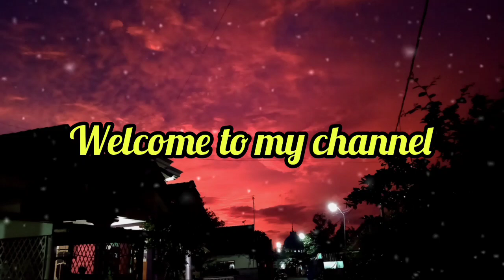RISWANDA AUDIO Persiapan Hajatan Rasa Karnaval di Dekat Markas